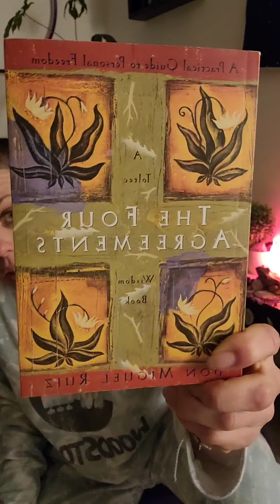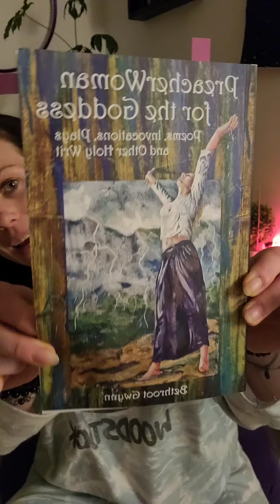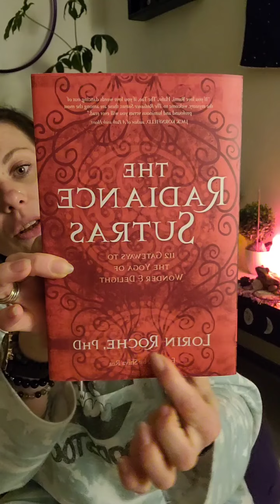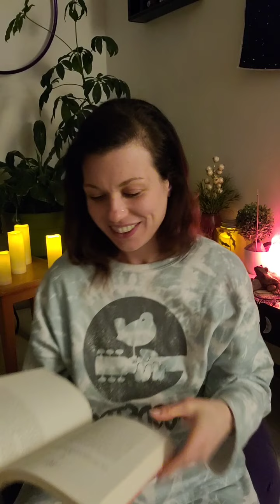What I've Learned in Sobriety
Sharing my insights into the sober life, how I put alcohol down, what tools support me, and how spirit guides me.
Friday night jammie jam!!
for Namaste Sober Yoga class info.